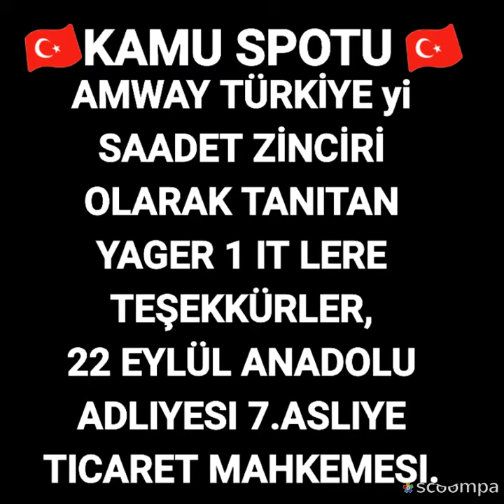Amway Türkiye bayram kampanyası